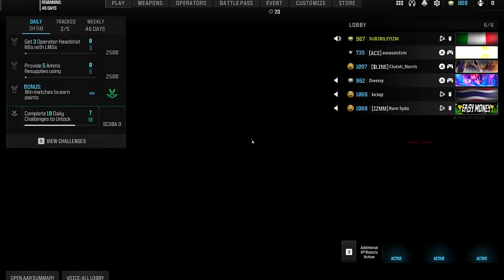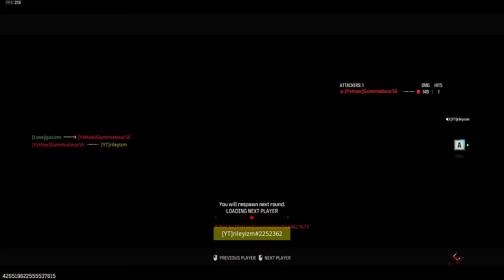#1 Sniper vs Toxic Boomer Clan (Reported 100 Times)